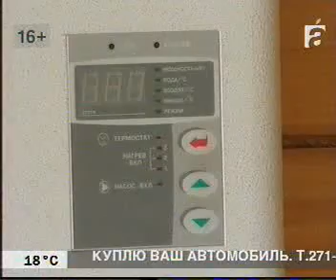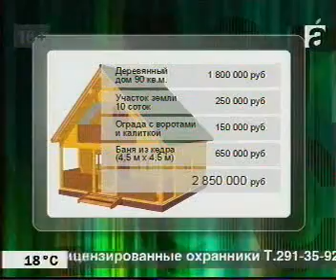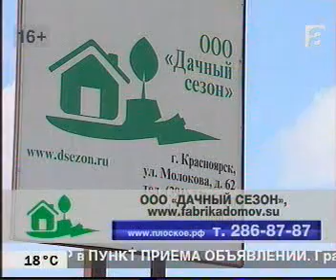afontovo 0309 034